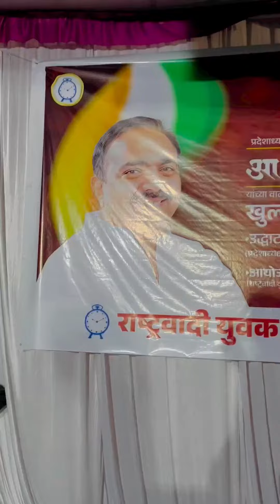February 21, 2023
राष्ट्रवादी काँग्रेस पक्षाचे प्रदेशाध्यक्ष मा.ना.श्री.जयंत पाटील साहेब यांच्या वाढदिवसानिमित्त राष्ट्रवादी युवक काँग्रेस औरंगाबाद शहर आयोजित भव्य खुल्या व्हॉलीबॉल स्पर्धेचे उद्घाटन राष्ट्रवादी युवक काँग्रेसचे प्रदेशाध्यक्ष मा.श्री.महेबूब भाई शेख यांच्या हस्ते झाले..!!
Jayant Patil - जयंत पाटील Mahebub Shaikh
Prateek Shailaja Jayant Patil Nationalist Congress Party - NCP